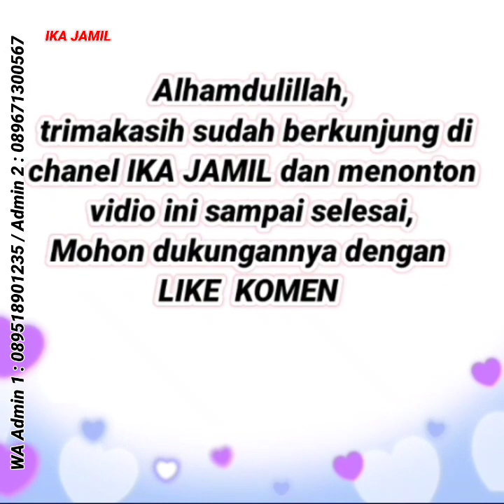Baju gamis terbaru motif cantik model sekarang, Baju gamis terbaru 2023